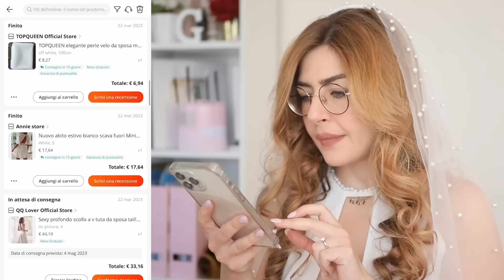PROVO ABITI DA SPOSA (addio nubilato) di ALIEXPRESS!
LE MIE TINTE LABBRA IN VENDITA SU AMAZON